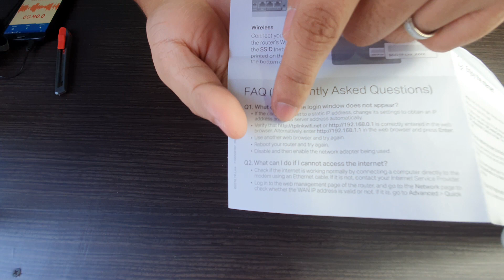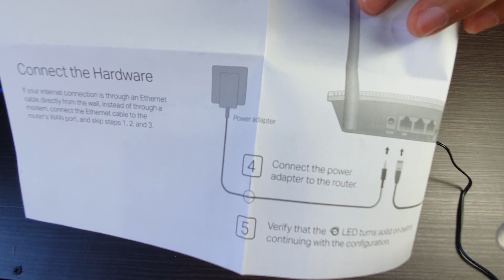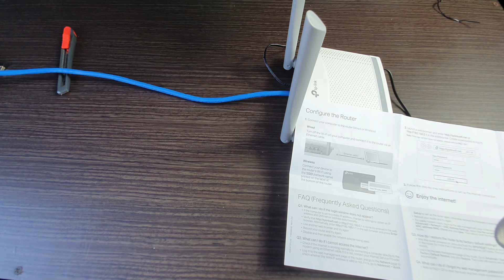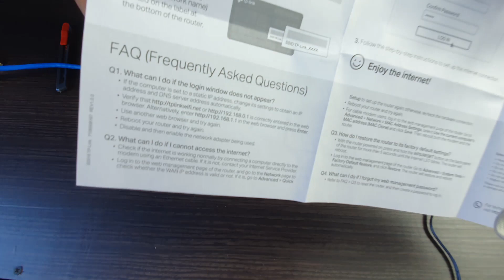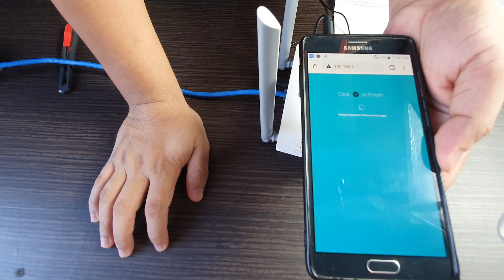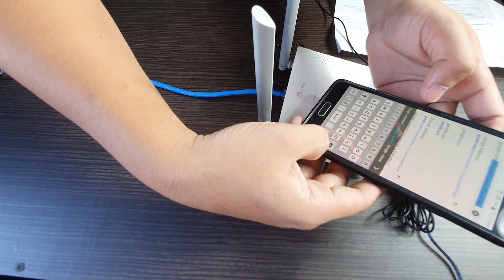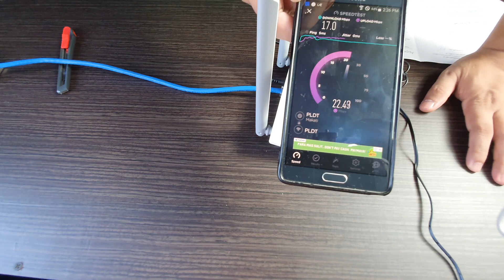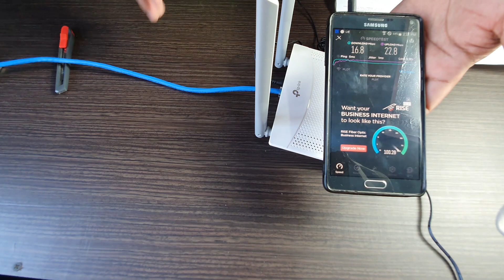HOW TO HAVE A MORE STABLE CONNECTION USING TP-LINK TL-WR820N 300Mbps (Unboxing/Tutorial/Setup)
Sorry guys for the late upload nag kasakit kasi ako anyways hope you enjoyed the video